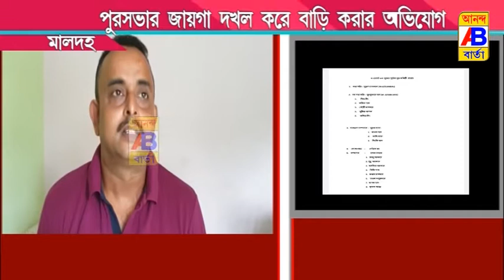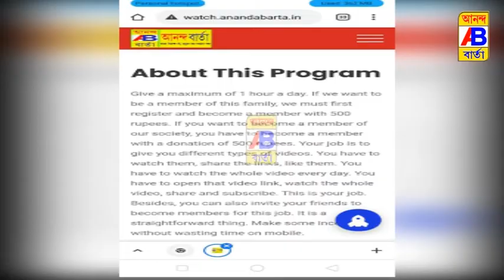পৌরসভার জায়গা দখল করে বাড়ি তৈরীর অভিযোগ